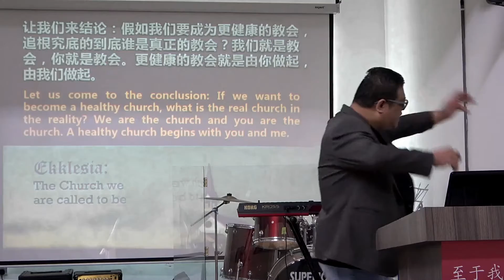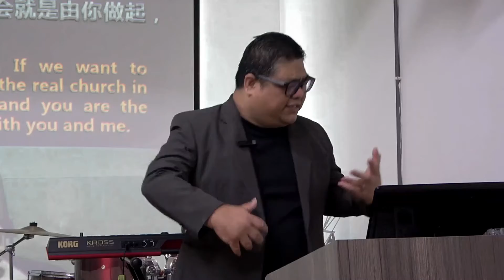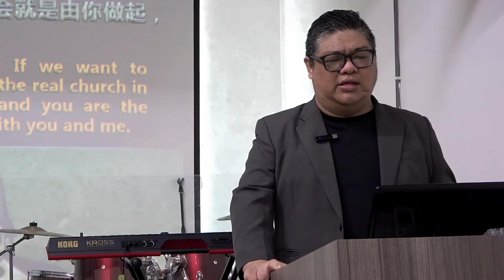13.6 空中崇拜预告 Online Worship Preview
13.6 空中崇拜预告 Online Worship Preview
如果您喜欢我们的聚会和信息，请支持我们：
1. 用奉献支持
灯塔的Maybank Bhd 账号：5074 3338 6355
📍灯塔的银行帐户名称：Lighthouse Community Centre A/G
2. 捐献建堂基金
灯塔建金 CIMB 账号：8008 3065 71
📍灯塔的建金帐户名称：Lighthouse Community Centre A/G Love Fund
4. 加入我们成为我们的团队一起建立教会、彼此服事。

6.6 Online Worship
If you like our worship and message please support us:
1. Support with offerings
Bank account number: 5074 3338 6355
📍Account name: Lighthouse Community Centre A/G
CIMB account number: 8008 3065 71
📍Account name: Lighthouse Community Centre A/G Love Fund
4. Join us to build church together and serve the community.